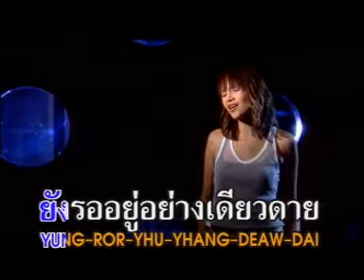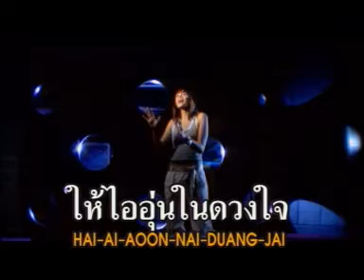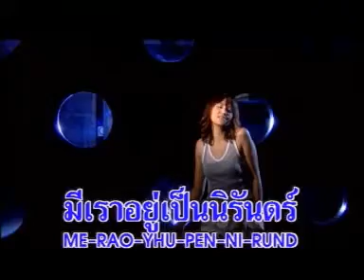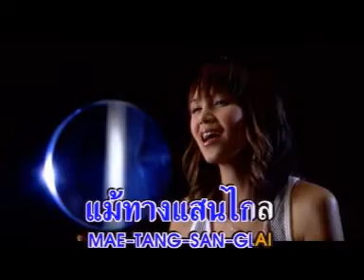เพียงมีเธอ - ทาทา ยัง - Tata Young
เพียงมีเธอ
ทาทา ยัง - Tata Young
Real TT